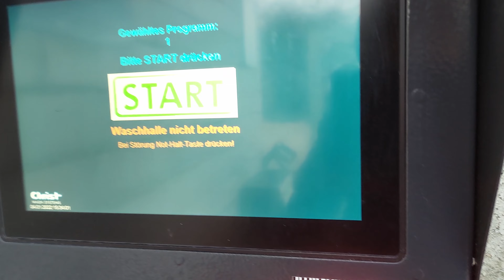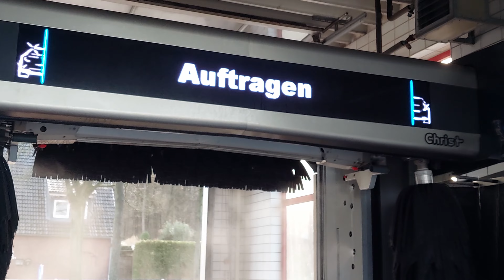Christ VEGA C170 mit Foam Splash und TurboDry | Völksen Tankstelle Hedendorf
Heute mal was neues! Diese Christ VEGA findet man an der Völksen Tankstelle in Hedendorf
Sie ist der Nachfolger der Christ PRIMUS C169 und einer roten C150.
Sie ist mit Konturhochdruck, WheelMaster und TurboDry auch sehr gut ausgestattet.

Finden kann man sie hier: Cuxhavener Str. 152, 21614 Buxtehude

Info:

Bauhöhe: 2,30 Meter
Breite: 2,40 Meter
Baujahr: 2020/2021
Bürstenbesatz: MICROTEX+ (schwarz)

Programm: ''1'' ohne UBW

Kapitelmarker:

00:00 Programmstart
00:17 Foam Splash Schaumauftrag
01:05 Konturhochdruck
02:00 Shampoo Wäsche mit VITESSE Seitenhochdruck
03:40 RL: Shampoo Wäsche mit Wheel Master
05:13 Auftrag Christall Glanzpflege
05:32 Einmassieren Christall Glanzpflege
06:55 Trocknung mit TurboDry
09:18 Programmende

Sie hat super gewaschen und getrocknet!